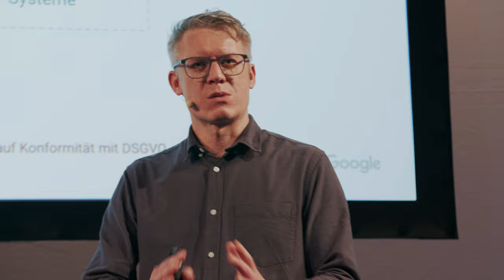OMR Festival 2022 - International Recap Trailer | Hamburg, Germany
OMR22 is over and we're still reminiscing. But OMR23 is approaching fast! Be part of the OMR Festival 2022, Europe's leading digital marketing event, on May 09 & 10 in Hamburg, Germany.